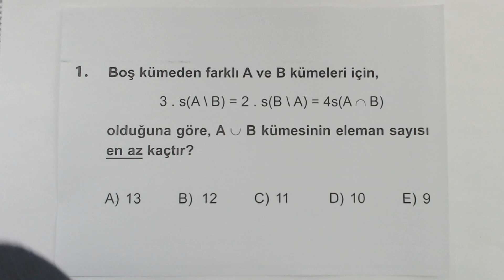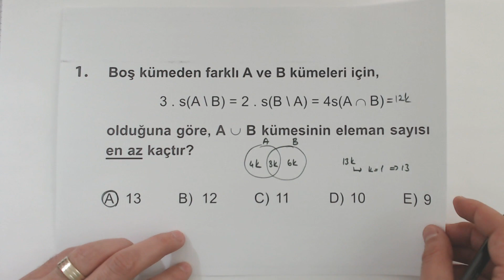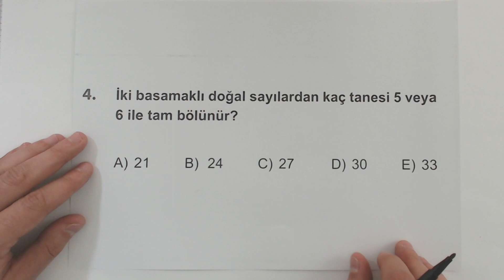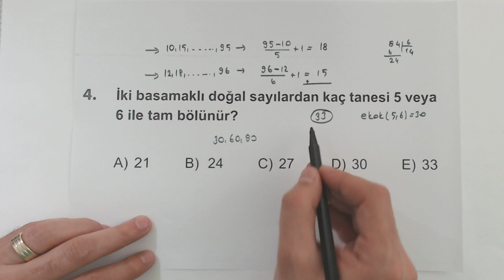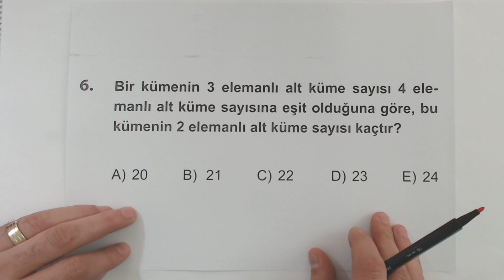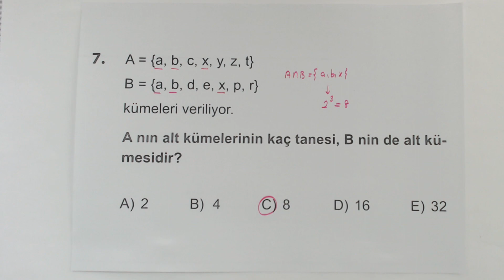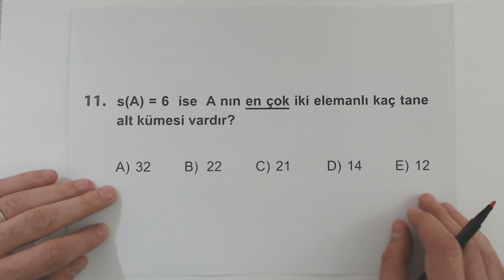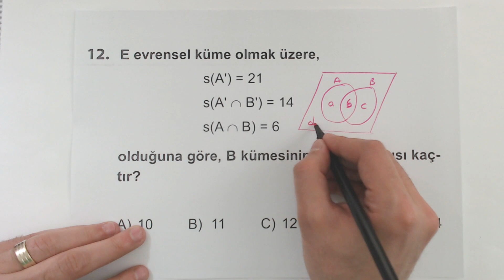Çöz Kazan TYT Kolay Matematik Soru Bankası Kümeler Test 4